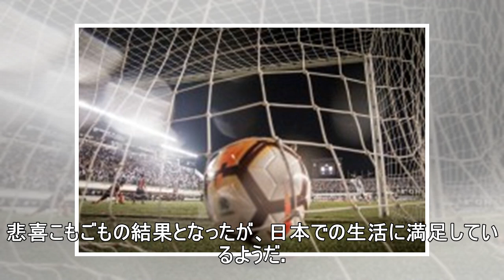「こんな国は見たことない」 Jリーグ外国人FWが日本人を絶賛、“驚いたこと”は？